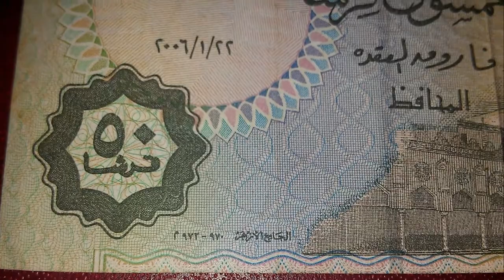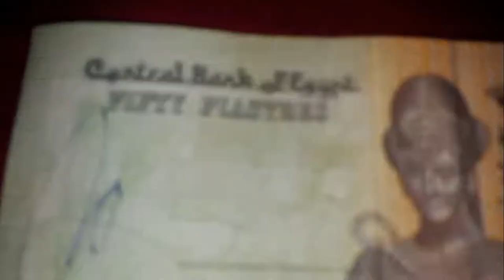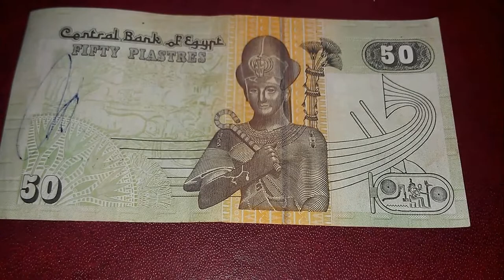Egypt 50 Piastres banknote - Ramses II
مصر 50 قرش الأوراق النقدية - رمسيس الثاني